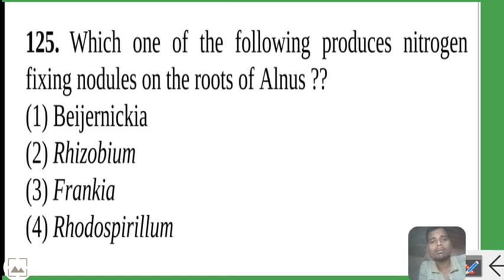Which one of the following produces nitrogen fixing nodules on the roots of Alnus ?? (1) Beijernicki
Which one of the following produces nitrogen
fixing nodules on the roots of Alnus ??
(1) Beijernickia
(2) Rhizobium
(3) Frankia
(4) Rhodospirillum